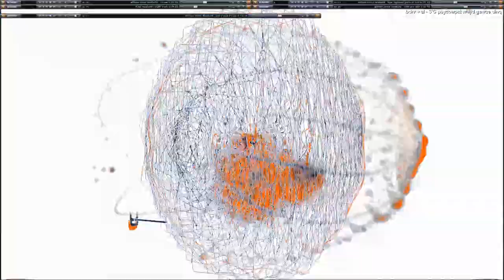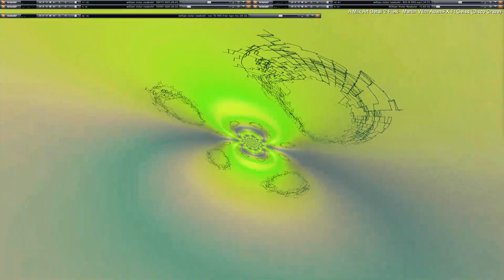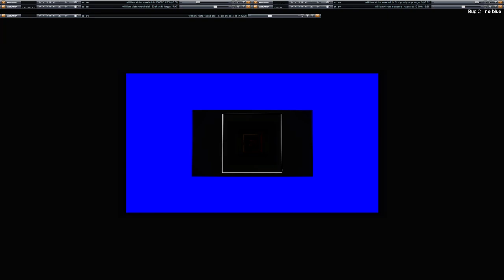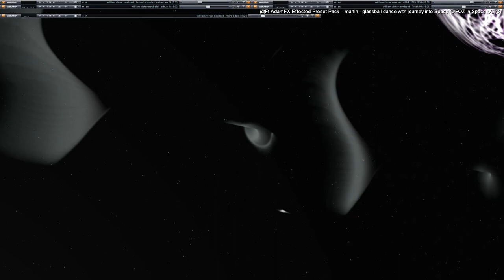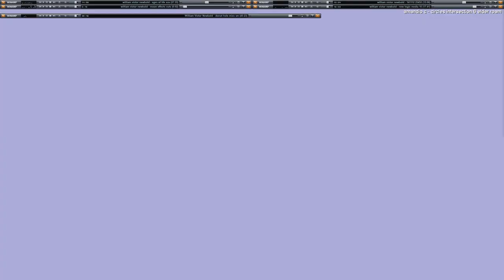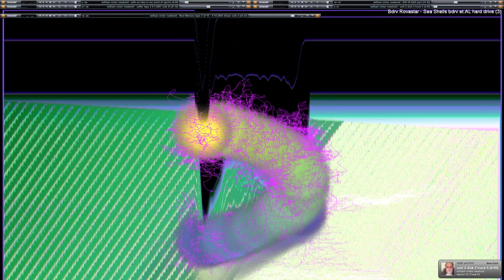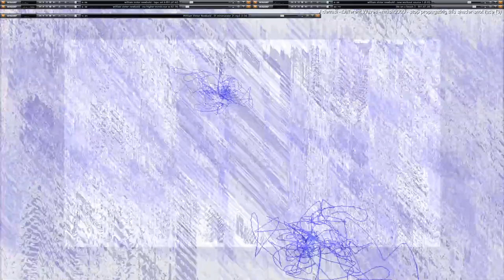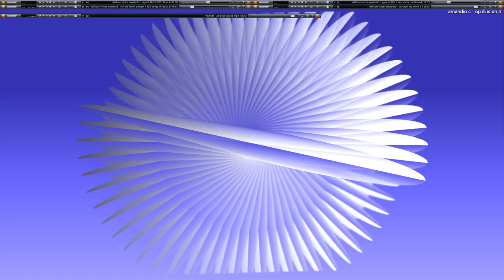Live Performance of music & video visuals going on here in my desktop feed. (Part 1/3)